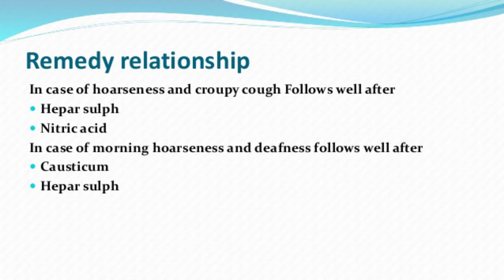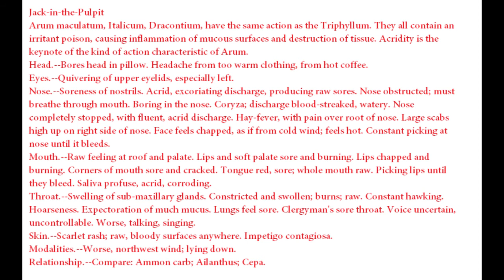Arum Triphylum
Description